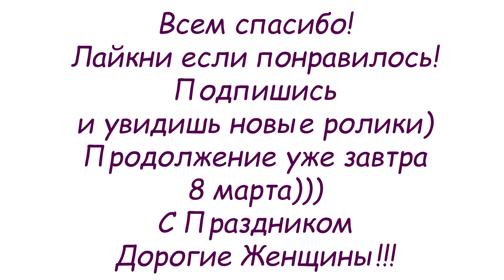Полка, просто полка! Часть 1